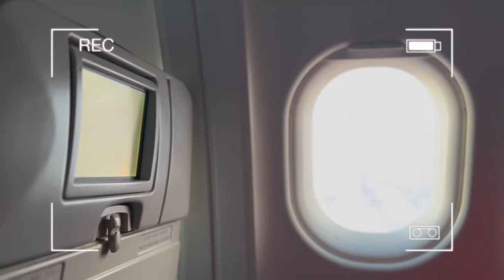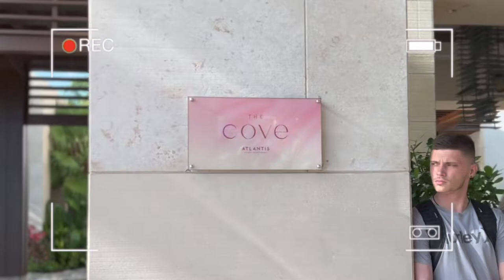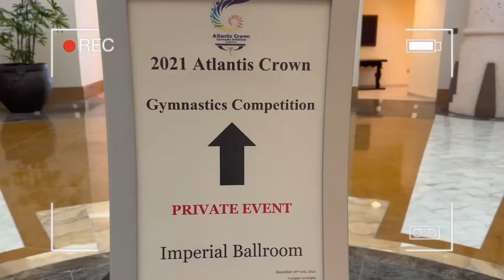Bahamas Vlog! Going to the Atlantis Bahamas Paradise Island Resort for a gymnastics meet! 🏝💕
Hey Divas! It's your girl Natalie Marie and I went to the BAHAMAS! It was so much fun and had such a good time! We traveled to the Atlantis Bahamas Resort on Paradise Island for the 2021 Atlantis Crown Gymnastics Meet. I, unfortunately, could not compete because I fractured my left hand but still had an amazing time! Enjoy :)